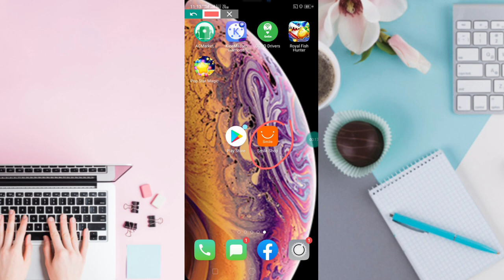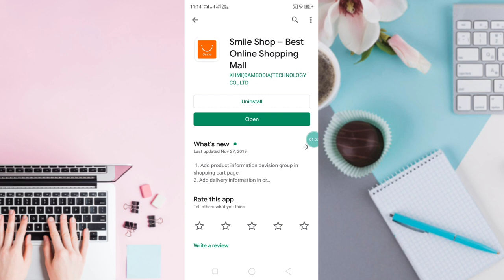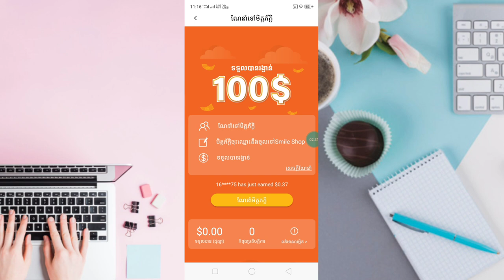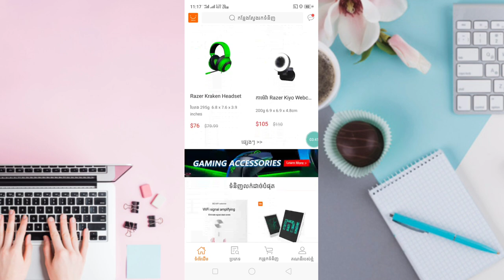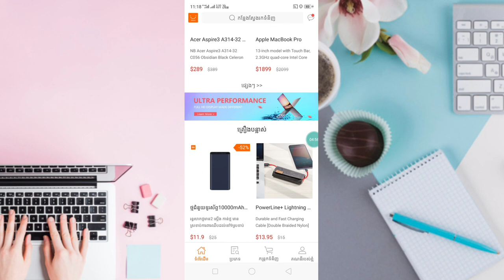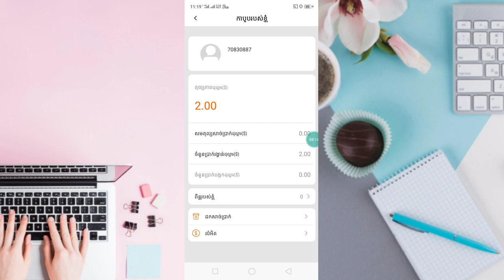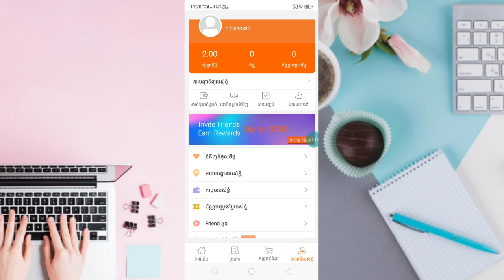រកលុយកម្មវិធីខ្មែរ Smile Shop Updates ថ្មី ចុះឈ្មោះភ្លាមបានលុយ 2$ ភ្លាម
👉នៅក្នុងវិដេអូនេះ ញុមចង់បង្ហាញរកលុយកម្មវិធីខ្មែរ Smile Shop Updates ថ្មី ចុះឈ្មោះភ្លាមបានលុយ 2$ ភ្លាម។ 🌹[ KH  Money Online ]🌹